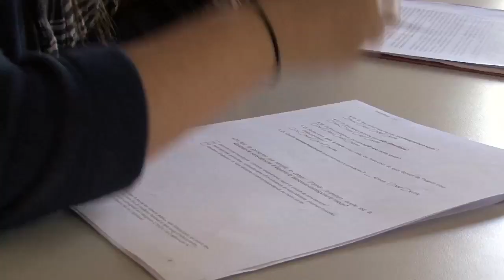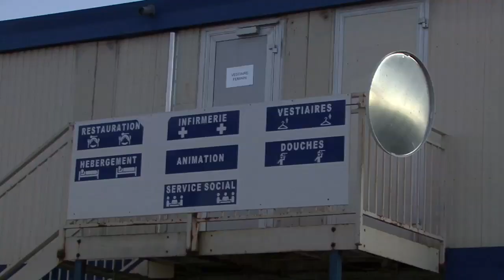JUST à l'UHU Madrague-ville